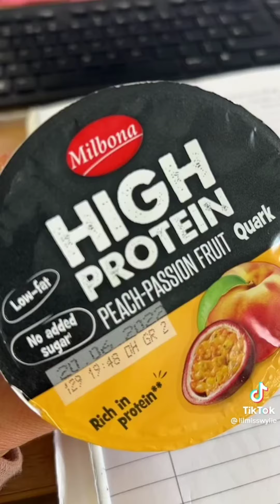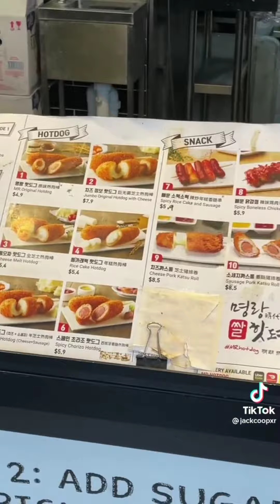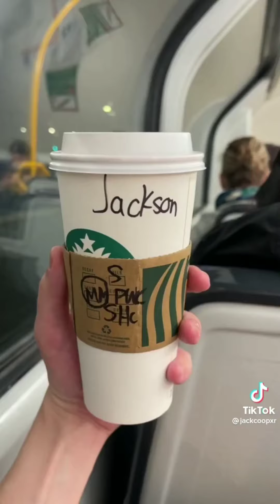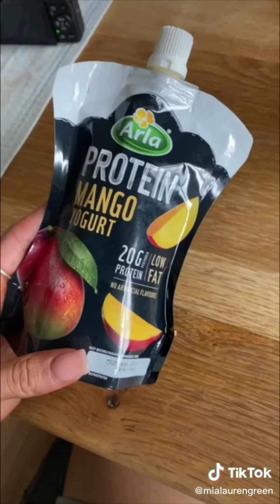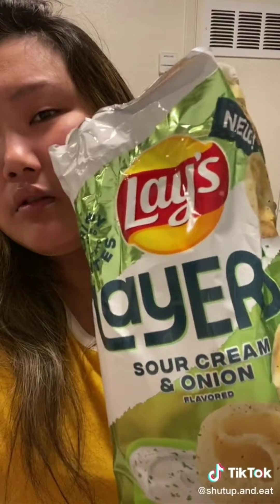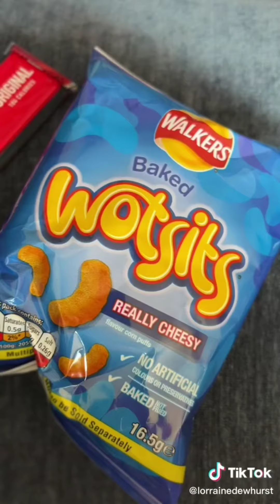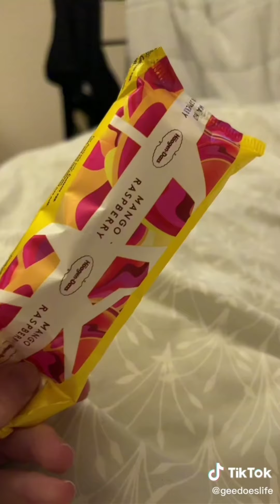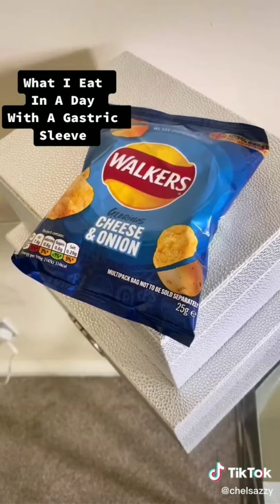✨What I eat in a day? pt.101✨ TikTok Compilation 🍽️